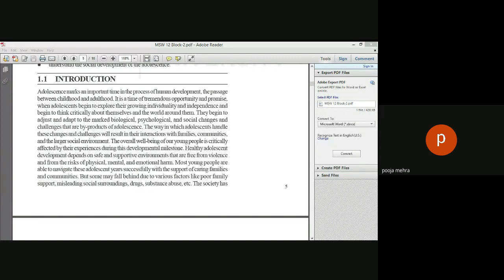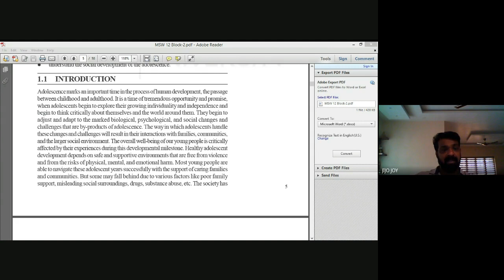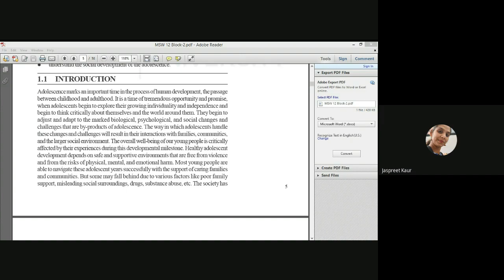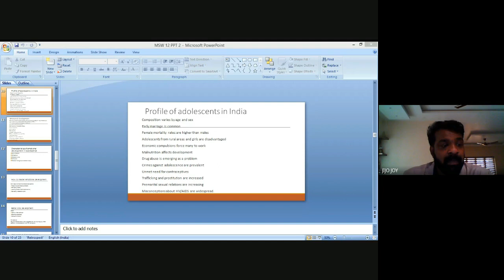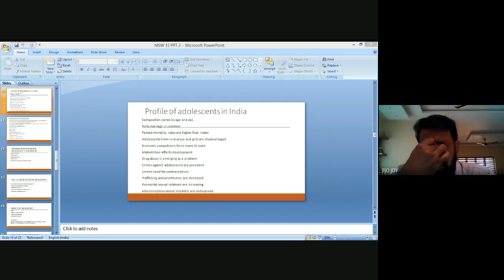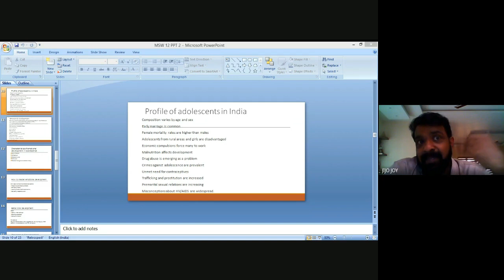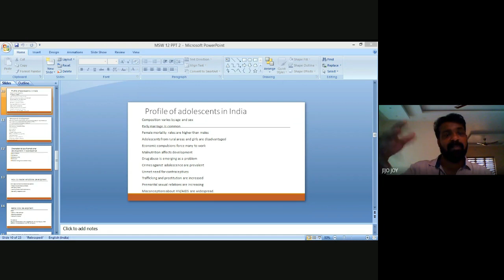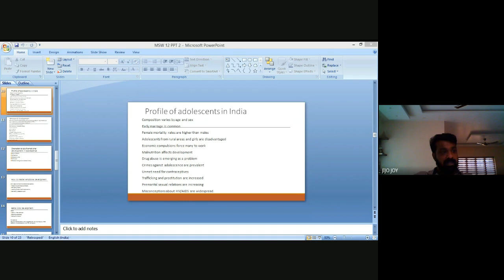PGDCOUN July 2022 5 of 12 by Mr Jijo Joy CS on23 05 23 RC 14000